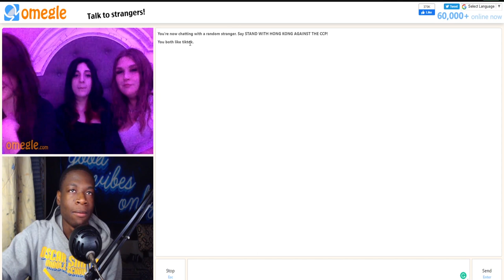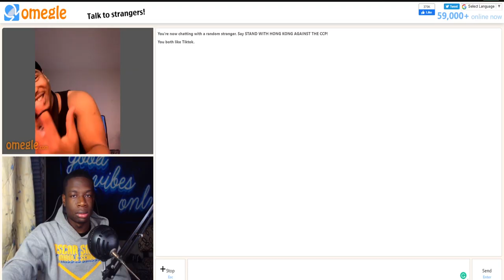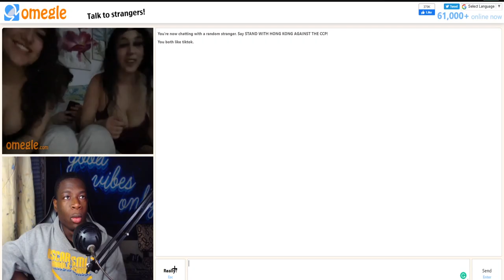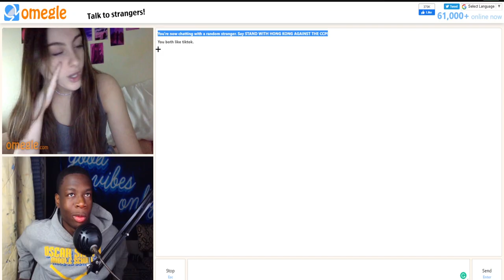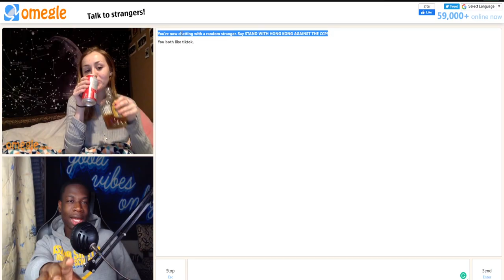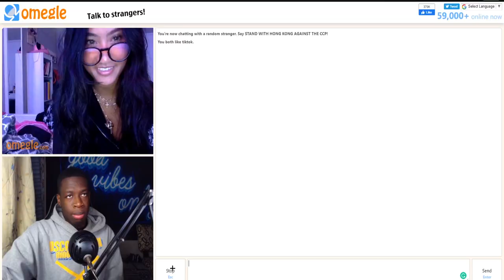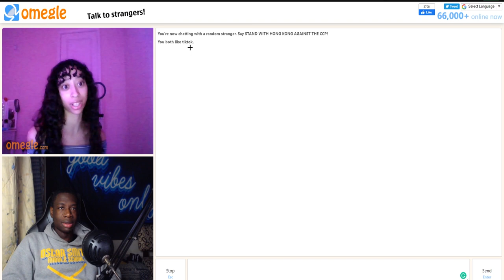This Video Got Me Banned Off Omegle...😅